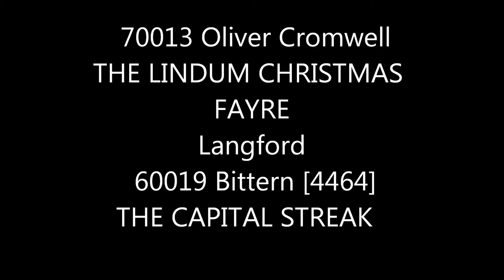70013 Oliver Cromwell & 60019 Bittern [4464]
70013 Oliver Cromwell & 60019 Bittern [4464]
7/12/2013 to Train in one Day
film at Langford 70013 at speed
A4 at Hitchin and 70013 Hitchin.